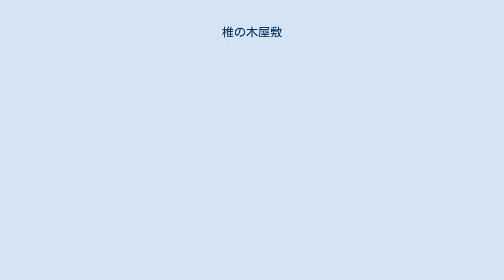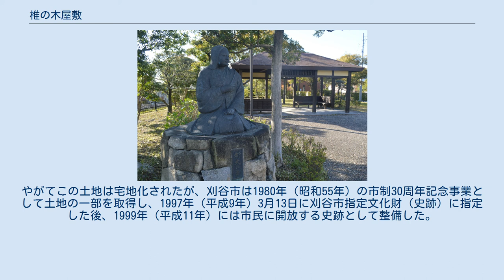椎の木屋敷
17歳で家康を出産した於大の像 椎の木屋敷（しいのきやしき）は、愛知県刈谷市銀座6丁目にある史跡。
「椎の木屋敷跡」として1997年（平成9年）3月13日に刈谷市指定文化財（史跡）に指定された。
 刈谷城本丸（現在の亀城公園）から真東に500メートルほど、磧川（せきのかわ、現在は暗渠）を超えたあたりは周辺より5メートルほど高くなっている。
現在は刈谷市立亀城小学校と正覚寺に挟まれたこの高台にはかつてシイの木が生い茂っていたことから椎の木藪とも呼ばれ、この付近一帯の土地を椎の木屋敷と呼ぶ。
 水野忠政の娘於大の方は天文10年（1541年）に松平広忠に嫁ぎ、天文11年（1543年）に竹千代（後の徳川家康）を出産した。
しかし、天文14年（1544年）に実家の水野家が今川家から織田家に鞍替えしたため、後難を恐れた松平広忠から離縁された。
この際、岡崎城から刈谷の水野家に戻ってこの屋敷に住んだとされる。
 江戸時代には禁足地扱いされ、屋敷の出入口に鍵が掛けられ人足により手入れされた。
庶民は立ち入ることができなかった。
かつて文字通りの屋敷建築物も存在し、敷地の中央部には数基の五輪塔があったとされる。
於大は天文17年（1547年）に阿久比の久松俊勝と再婚し、椎の木屋敷を離れて坂部城に移った。
 大政奉還後の1871年（明治4年）には井野氏がこの土地の所有者となり、敷地の大部分を庭園とした上で新たに庵を設けた。
やがてこの土地は宅地化されたが、刈谷市は1980年（昭和55年）の市制30周年記念事業として土地の一部を取得し、1997年（平成9年）3月13日に刈谷市指定文化財（史跡）に指定した後、1999年（平成11年）には市民に開放する史跡として整備した。
於大の座像や東屋のある庭園であり、政略結婚の末に捨てられた恨みからか、あるいは置いていった我が子・家康を思ってか於大の目線は岡崎の方角に向けられている。